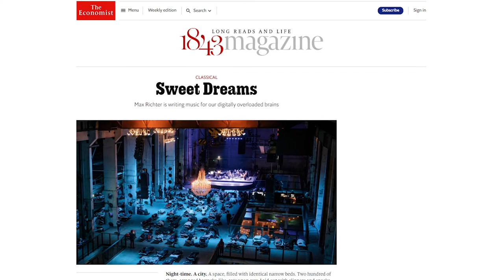Max Richter : The World’s Most Important Modern Composer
Max Richter is one of the most influential figures on the contemporary music scene, producing groundbreaking work as a recording artist, composer, pianist and collaborator.

(Max Richter)